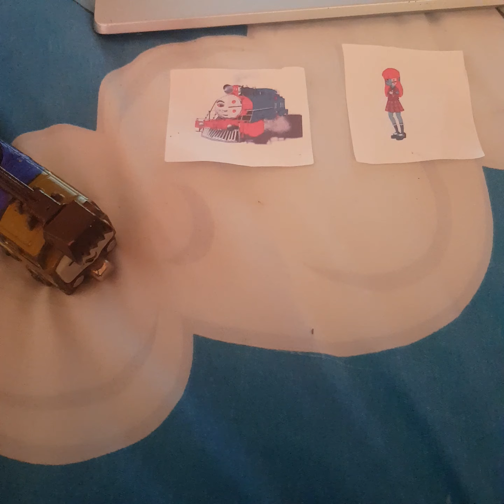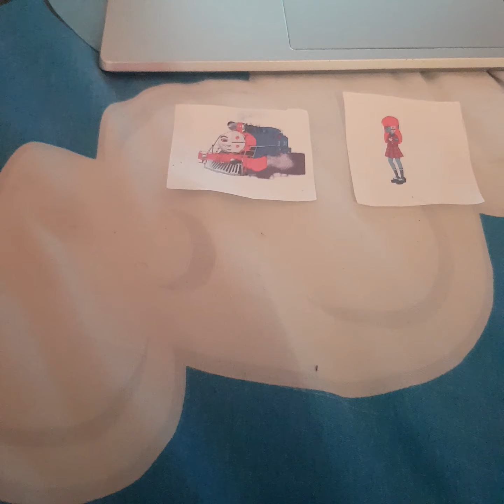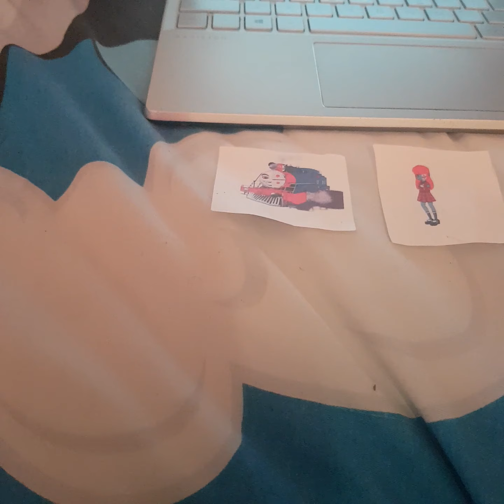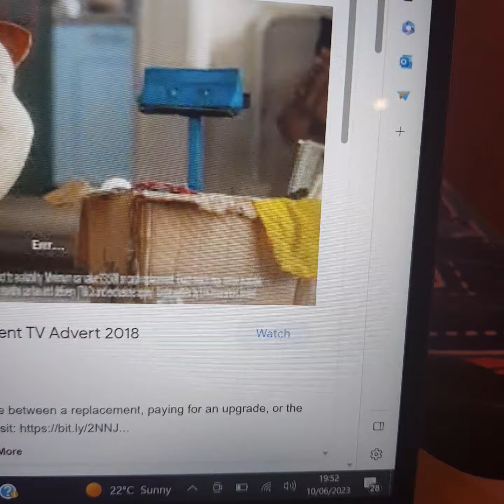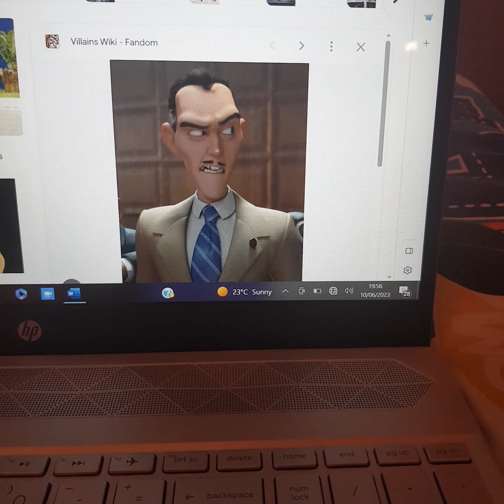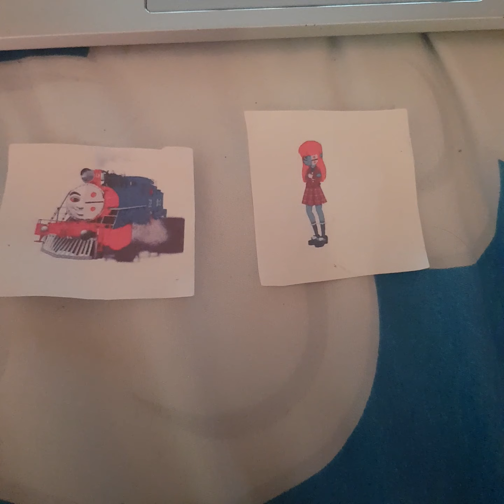Dark Cyborg Carlos & Dark Cyborg Ginger Owlesye For Hire #13: Rainbow Rocks Café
Welcome to the 13th episode of Dark Cyborg Carlos & Dark Cyborg Ginger Owlesye For Hire! After getting fired at Mosaic, Dark Cyborg Carlos & Dark Cyborg Ginger Owlesye decide to go and get a job at Rainbow Rocks Café!